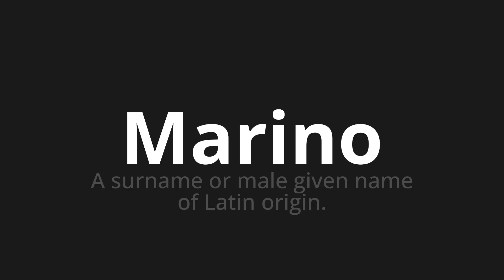How to pronounce Marino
Master the Pronunciation of 'Marino Which Means Marino' - which means : A Surname or Male Given Name of Latin Origin. 📝 with @PizzaPronunciation 🎓🗣️ - [Your Guide to Italian]

Learn to pronounce 'Marino' perfectly in Italian with our easy and engaging tutorial by @PizzaPronunciation! 📖📽️ In this comprehensive video, we provide you with native speaker examples 🗣️👂 and phonetic breakdowns 🎵 to ensure you get the pronunciation just right.

How to say Marine in Italian